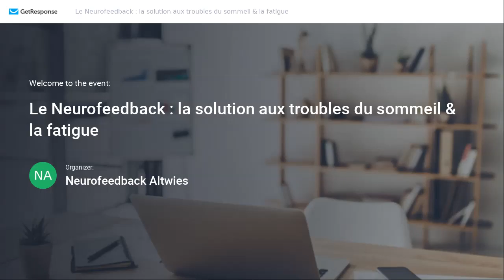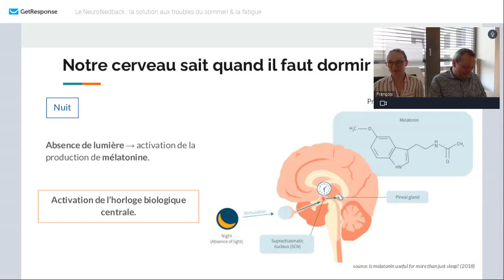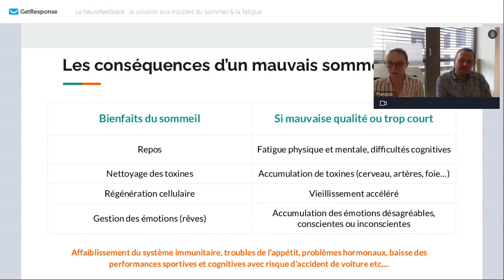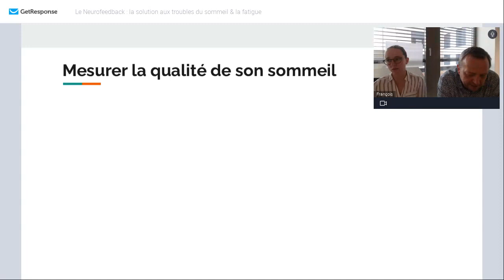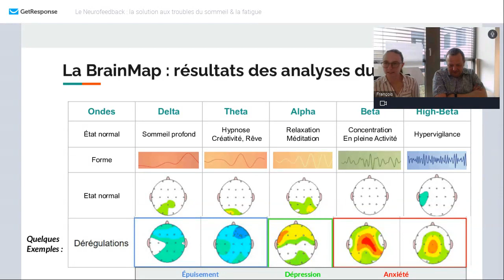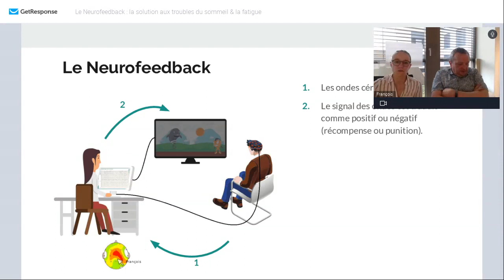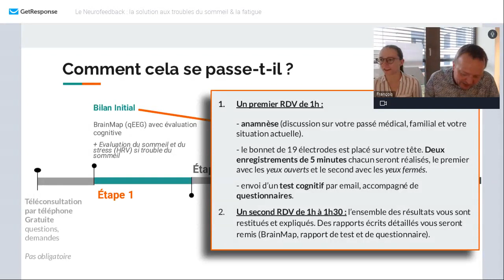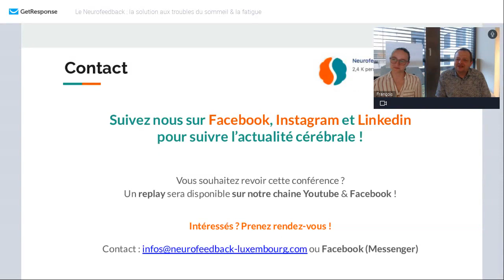Le Neurofeedback : la solution aux troubles du sommeil & la fatigue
En 2021, environ 65,8% de la population souffrait de troubles du sommeil. Ce chiffre témoigne de l'évolution de notre société et de notre façon de vivre... Additionné à la situation actuelle, cela n'a rien arrangé. Difficulté à s'endormir, sommeil raccourci, fatigue au réveil etc. Les solutions classiques proposées sont souvent les médicaments, mais il existe d'autres solutions !

Grâce à cette visioconférence, découvrez comment le Neurofeedback permet de :
- Mesurer la qualité de votre sommeil
- Limiter les conséquences (baisse des performances, fatigue...)
- Récupérer un sommeil de qualité de façon durable et retrouver de l'énergie !